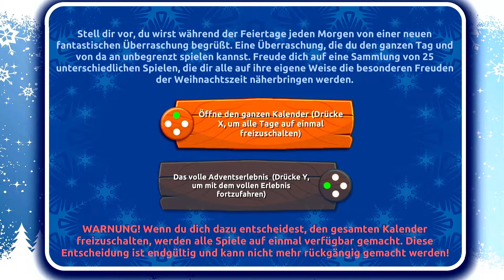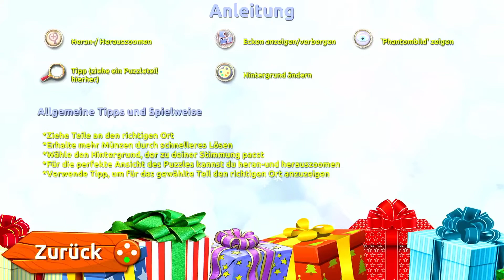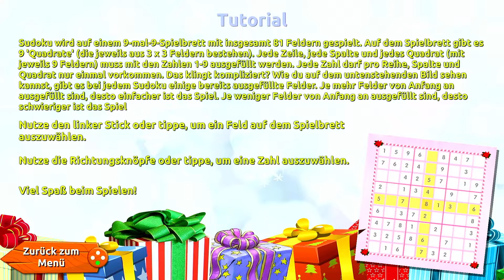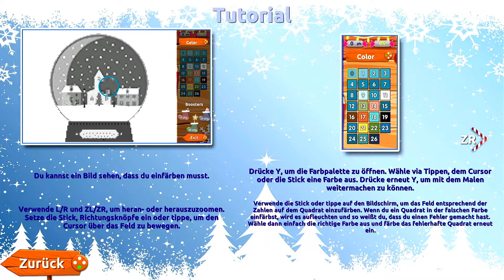Adventskalender | Advent Calendar | Switch Gameplay | First Look Let´s Play | deutsch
Wenn Ihr mehr von diesem Titel sehen wollt, rein damit in die Kommentare!
Wenn Ihr andere Titel sehen wollt, Ihr wisst schon, rein in die Kommentare!

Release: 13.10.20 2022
Sprachen: Deutsch, Englisch, Spanisch, Französisch, Italienisch, Japanisch, Koreanisch, Niederländisch, Portugiesisch, Russisch, Chinesisch

Stell dir nur vor, während der Feiertagssaison jeden Tag aufzuwachen und dich auf eine weitere fantastische Überraschung freuen zu können. Eine Überraschung, die du den ganzen Tag und jeden Tag danach spielen kannst. Vergrößere deinen Geschenkeberg mit 25 verschiedenen Spielen, die dich alle mit den Freuden der Weihnachtszeit erfüllen werden.

Du wirst kaum ein Auge zu tun können, da dich am nächsten Morgen bereits eine weitere Überraschung erwartet. Beim ADVENTSKALENDER erwartet dich jeden Tag eine neue Herausforderung und ein neues, aufregendes Spiel! Viele dieser Spiele kannst du zudem auch mit deiner Familie und deinen Freunden spielen.

Der ADVENTSKALENDER ist das ultimative Weihnachtserlebnis!

LASS DICH VON DER FESTTAGSSTIMMUNG MITREISSEN – Wirf einen Blick auf die atemberaubenden Orte des Nordpols, die Heimat der Weihnacht! Beobachte die Polarlichter, lausche leiser Weihnachtsmusik und erhole dich vor einem gemütlichen Kamin.

GENIESSE DAS VOLLSTÄNDIGE WEIHNACHTSERLEBNIS – Öffne jeden Tag ein neues Geschenk, um das authentische Adventserlebnis zu genießen. Zu aufgeregt, um so lange zu warten? Du wirst auch die Möglichkeit dazu haben, alle Geschenke sofort zu öffnen.

SECHS HERAUSFORDERNDE SPIELMODI – 25 Spiele mit einer Vielzahl verschiedener Spielarten: 3-Gewinnt, Süßigkeitenlinien, Weihnachtspuzzle, 2048-Geschenke, Pixelkunst und Weihnachts-Sudoku. Jeden Tag kannst du dich auf mehrere neue Level freuen!

SPIELE MIT FAMILIE UND FREUNDEN – 25 Tage und viele herausfordernde Level, von denen du die meisten für endlosen Weihnachtsspaß auch im Zwei-Spieler-Modus genießen kannst.

Spiele ADVENTSKALENDER, und eine frohe Weihnachtsstimmung ist garantiert!